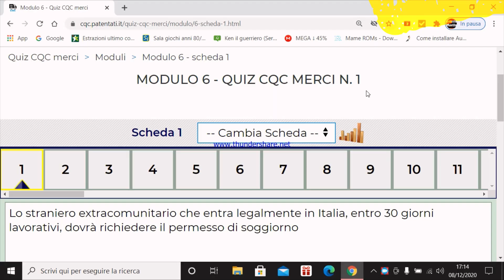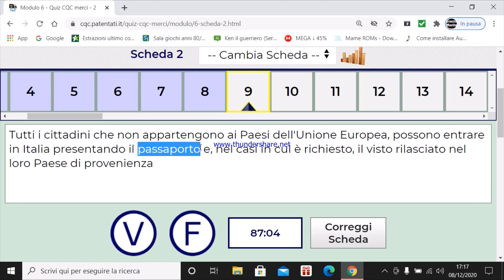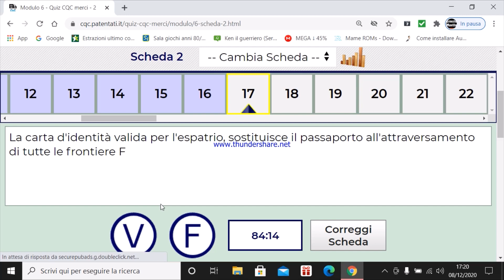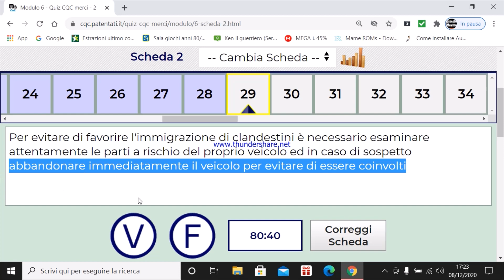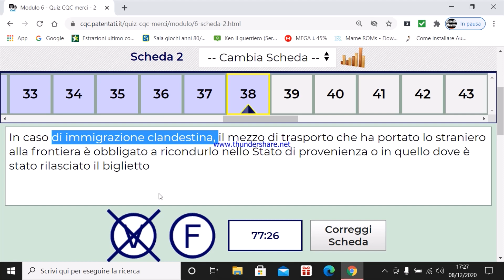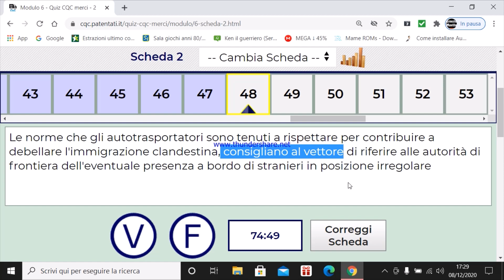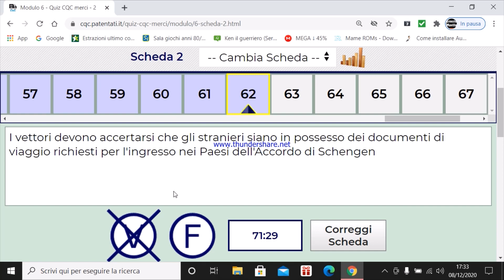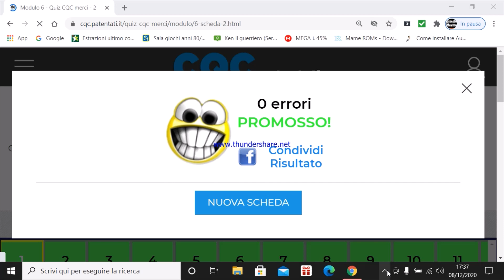CQC PARTE COMUNE MODULO 06° SECONDA SCHEDA 02/03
CQC PARTE COMUNE MODULO 06°
SECONDA SCHEDA DI 02/03
SPAZIO SCHENGEN ED IMMIGRAZIONE CLANDESTINA